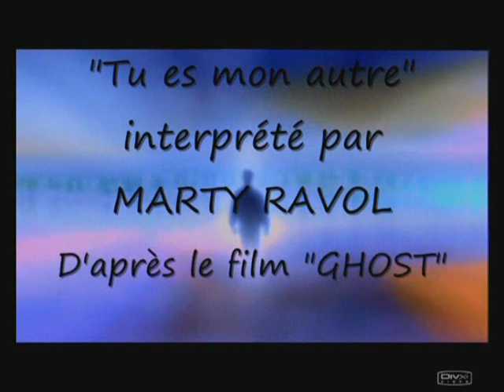Tu es mon autre.. Interprété par MARTY RAVOL...Et tiré du film Ghost